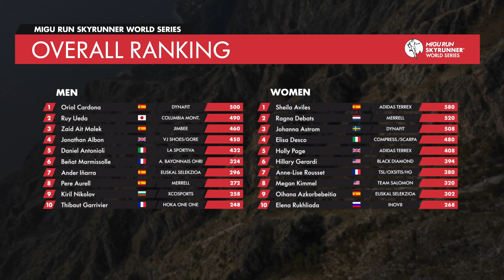SKY MASTERS LIMONE 2019 - PRE RACE / SWS19 - Skyrunning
The BIG FINAL! SkyMasters Limone is ready!

2019 Migu Run Skyrunner® World Series

MB01JEL6X6DEC6O